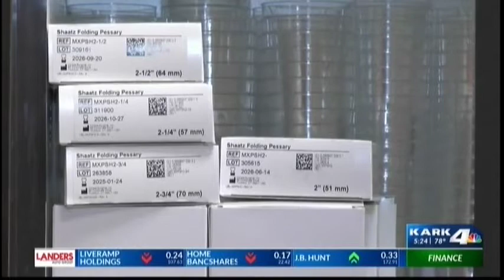Baptist Health Makes All The Difference for Patient Suffering from Pelvic Organ Prolapse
For the last 15 years, various health issues have made Donna Fuqua’s daily life a struggle. Donna recently spoke with KARK about her struggles with pelvic organ prolapse and urinary incontinence as well as how a procedure at Baptist Health improved her quality of life.